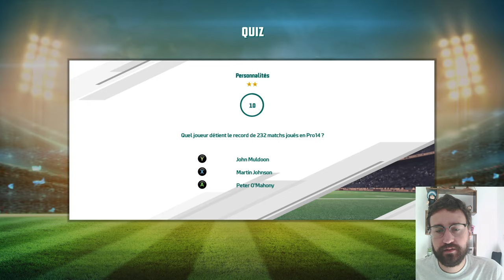IRLANDE - PAYS DE GALLES sur Rugby 20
Rencontre de Rugby opposant Irlande et Pays de Galles. Ce match se déroule le 13 novembre 2020 et débute à 20:00.